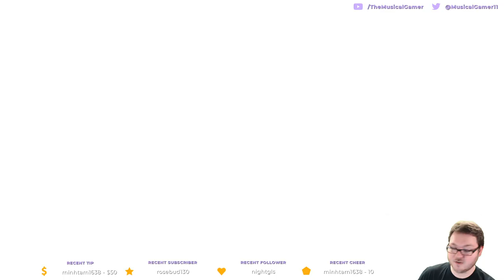Let's Play AI The Somnium Files #46: Blind in the Woods at Night